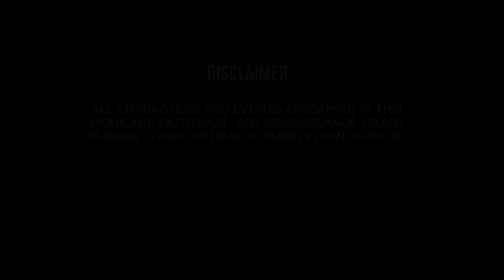PARIAH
Promo of Pariah, A film by Vishesh Iyer of MIT School of Film and Television.  The film is educative in protection of children against abuse by near ones.